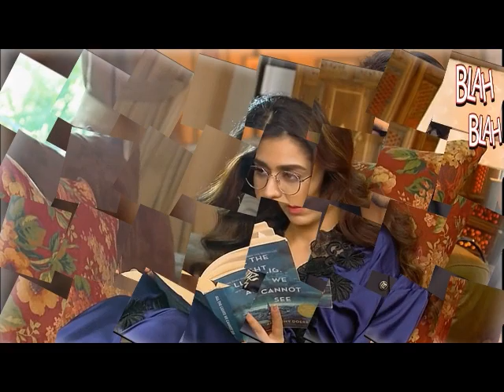Mohabbat chor di maine Episode 37 - HAR PAL GEO - mohabbat_chor_di_maine ep37 by drama best review